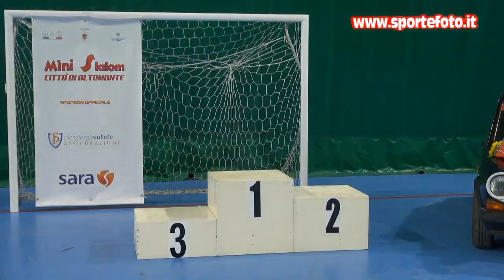Andrea Sica - 1` mini slalom citta`di Altomonte (CS) 13-09-20